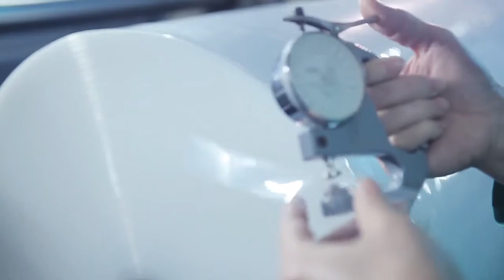Manufacturer of protective film in China